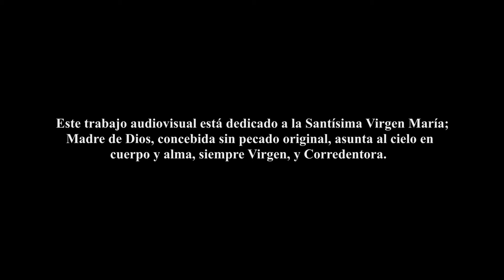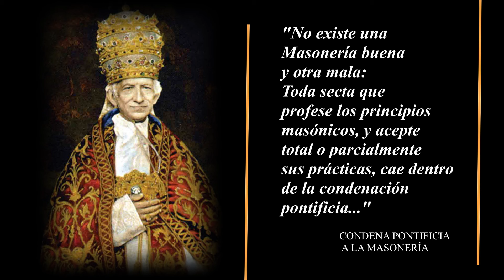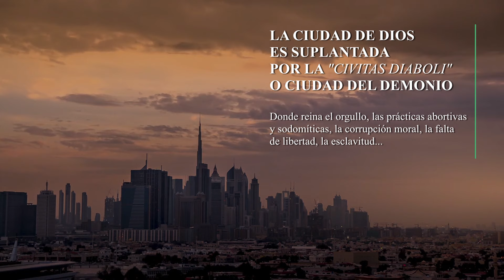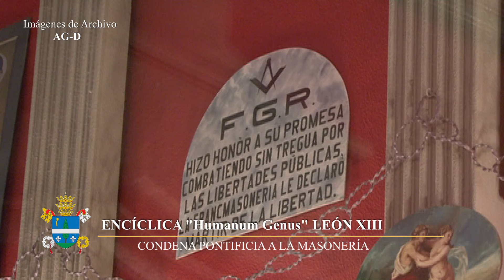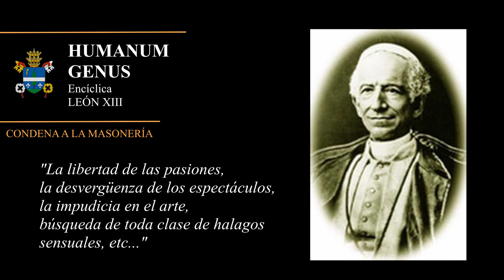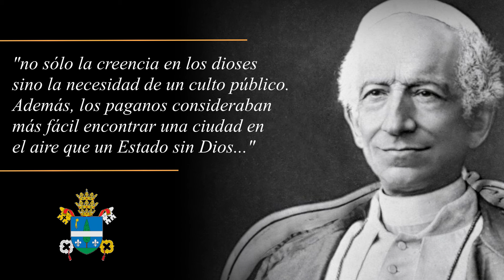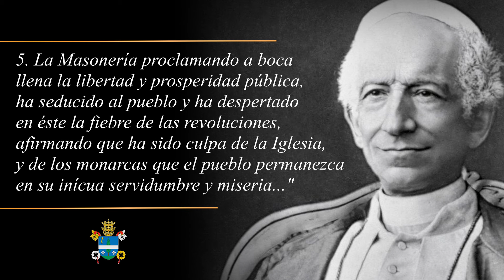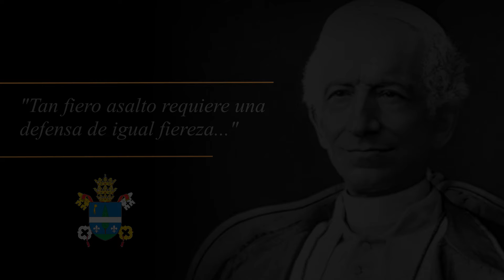"LA IGLESIA Y LA MASONERÍA": LA PERVERSIÓN ESCONDIDA EN LAS NACIONES por Agnus Dei Prod.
No se puede tener conocimiento de Historia, de Relaciones Internacionales, etc... sino conocemos la acción malvada de la Masonería en los gobiernos de las naciones. Y no se puede ser notable historiador, político o gobernante, sino se denuncian sus crímenes. Ni cobardía, ni complicidad, ni indiferentismo.
Destruyendo a la Masonería las naciones florecerán grandiosa y cristianamente, y las sociedades se desarrollarán en armonía y en el recto orden.
Toda nación soberana se ha de liberar del yugo pestilente de la acción masónica.
El Magisterio de la Iglesia Católica condena a la Masonería. La pertenencia a esta inicua y malvada organización supone la inmediata excomunión.
Numerosos Sumos Pontífices han condenado, y siguen condenando, a la Masonería por sus criminales actividades.
Siguiendo el llamado del Papa León XIII en su eximia Encíclica "Humanum Genus" (1884) queremos continuar con la labor (al igual que muchos otros cristianos) de desenmascarar a la perversa Masonería, que vestida de falso ropaje de filantropía, esconde la mas perversa esencia luciferina.